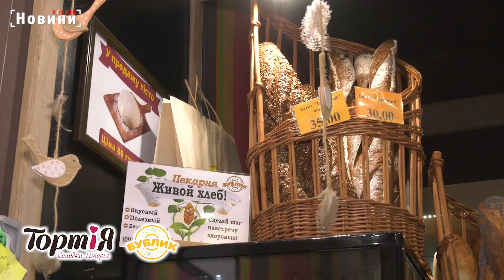«Ми виготовляємо унікальні хліби». Де в Харкові можна купити справжній бездріжджовий хліб?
Всесвітній День хліба відзначають 16 жовтня. У Харкові ми відшукали унікальну пекарню з давніми традиціями і унікальними рецептурами випікання хлібу . Авторська пекарня «Бублик» це та пекарня, де готують справжній здоровий хліб.  9 років тому  «Бублику» вдалось повернути в Харкові справжню культуру хліба.